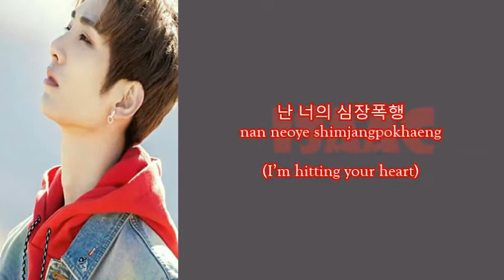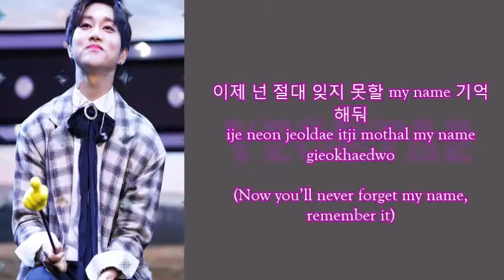IN2IT - Snapshot (Hangul + Romanization + English Lyric)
I am sorry for any mistake in the video. I just make this video for fun.

Do support them by watching the official MV too :)

Color coded:
Light orange = Hyunuk
Green = Inpyo
Purple = Yeontae
Red = Isaac
Light blue = Inho
Orange = Jiahn
Light green = Sunghyun